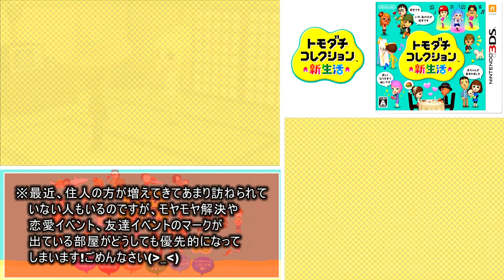トモダチとはじめる気ままな新生活【トモダチコレクション新生活】Part 186～190